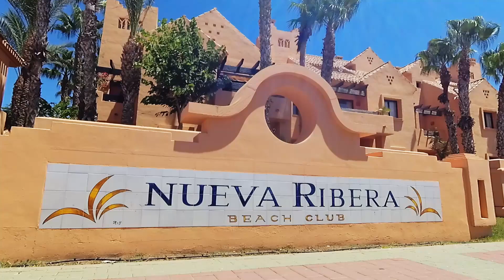🎥 Fotovideocasa 🎥 We create property videos 🏡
Video marketing company for Real Estate agencies on Costa Blanca and Costa Calida